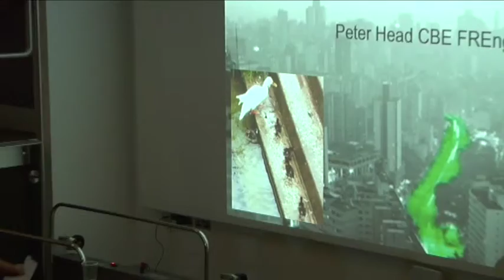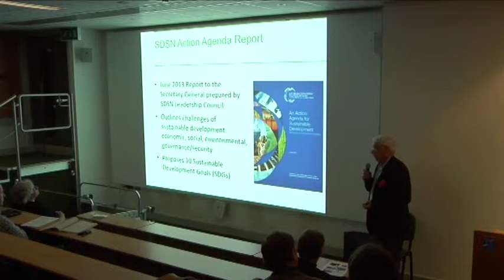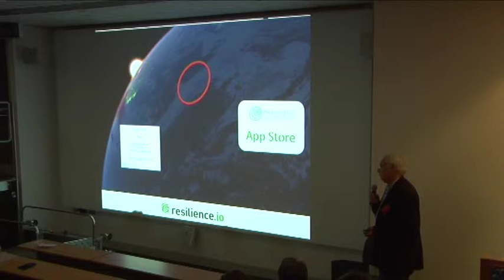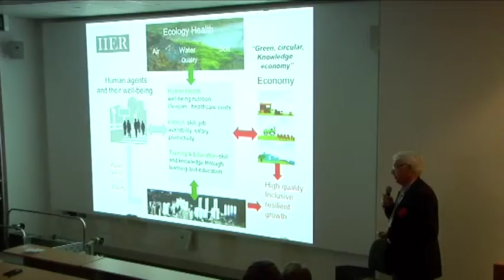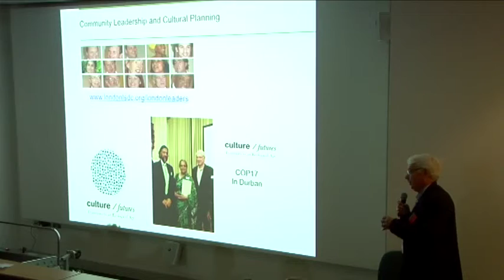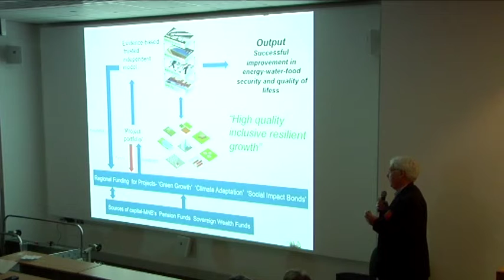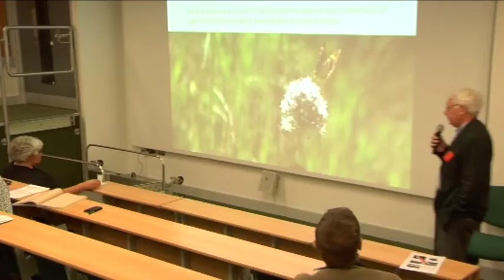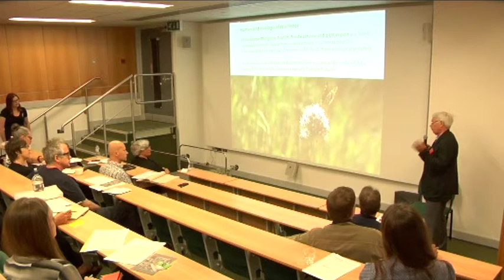Prof Peter Head